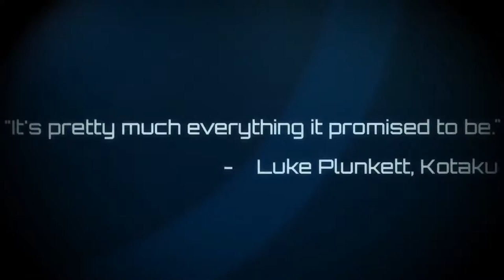Meridian: New World - Trailer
Meridian: New World